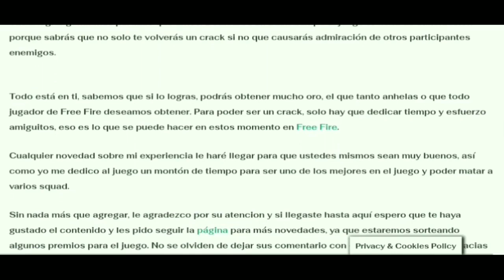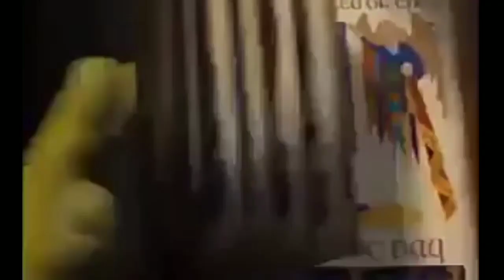*NUEVO* TRUCO PARA OBTENER todas las LUCKY ROYAL DIAMANTE de FREE FIRE 😎 [checho doypack]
MIRA EL VIDEO COMPLETO, DEJA TU LIKE Y COMPARTE 😋😍

REGION: NORTE
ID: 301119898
NICKNAME: ᴄᴅᴘ℃ʜᴇᴄʜɪᴛo♚

REGION: SUDAMERICA
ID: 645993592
NICKNAME: ★ᴘᴇʟᴀ-ɢᴀɴᴢᴏ★